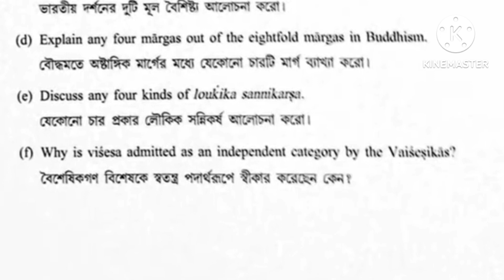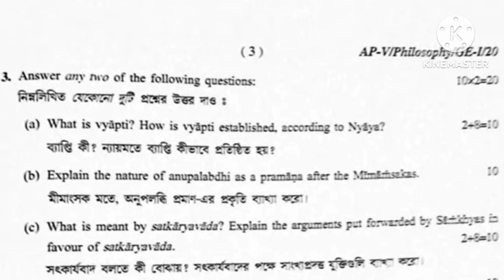B. A General 5th semester Philosophy question paper 2019//PAPER-GE-1//BURDWAN UNIVERSITY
GE-1 PHILOSOPHY
 #2023 question paper
ba final year ka question paper 2023
মনুষ্যফল
compulsory english
math
e.w.s question paper 2015/tet question paper 2015
first summative exam
class 7 first unit test math question answer 2023
mathematics
exam
result
college
north bengal university
nbu
b.com
b.sc
b.a
honours
class 9
bengali
question paper
class 6
madhyamik result 2023 news update
class 8 sanskrit question 2023 1st unit test
class 8 1st unit test sanskrit question answer 2023
class 10 bengali question 2023 1st unit test
মনুষ্যফল
bengali question paper burdwan university
ba general 1st semester philosophy suggestion 2023
1st semester philosophy suggestion 2023
ba 1st semester philosophy suggestion 2023 burdwan university
বর্ধমান ইউনিভার্সিটি প্রথম সেমিস্টার দর্শন প্রশ্ন 2019
বর্ধমান ইউনিভার্সিটি বি.এ দর্শন প্রশ্ন 2019
english question paper burdwan university
arabic question paper of burdwan university
political science dse -1a/2a /2021
general
sec-3/ 2020 question paper
sec-3/ 2019 question paper
bengali honours
b.a 5th semester
1st semester b.a/b.sc/b.com exam routing 2023 burdwan university
burdwan university 1st semester b.a/b.sc/b.com exam routing 2023
burdwan university
burdwan university 1st sem exam routing 2023
burdwan university 2018 question paper
burdwan university envs suggestions
6th semester
6th semester question
sec 4
sec4 question paper
burdwan university bengali honours syllabus
burdwan university bengali general
burdwan university bengali general syllabus
burdwan university bengali general 6th semester
burdwan university bengali general 6th semester question
sec4 6th semester
bengali pass 6th semester
bengali pass 6th semester syllabus
wb college exam 2023
burdwanuniversity
kalyani university
rbu exam 2023
wbsu
wb school college reopen 2023
wb school closed 2023
cu result 2023
skbu
vidyasagar university
jadavpur university
west bengal school college closed 2023
suggestion
6th semester suggestion political science general